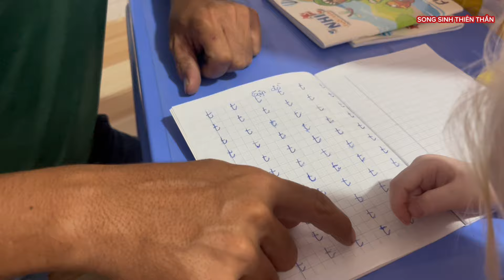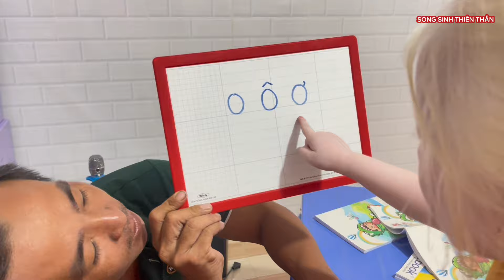Điểm 10 của Tâm Tâm thành tích buổi học hè ngày thứ hai - SONG SINH THIÊN THẦN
Điểm 10 của Tâm Tâm thành tích buổi học hè ngày thứ hai